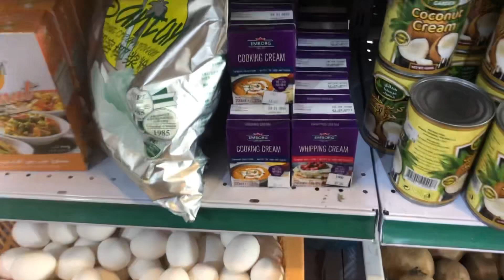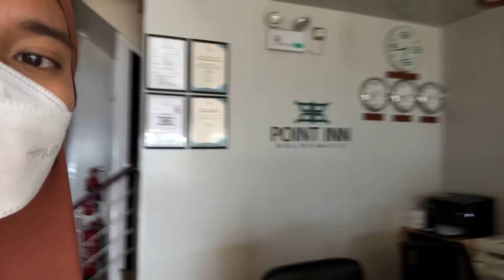VLOG MALDIVE LIBURAN DAN KARANTINA DI MALDIVE || MAIN KE PANTAI - SUPERMARKET